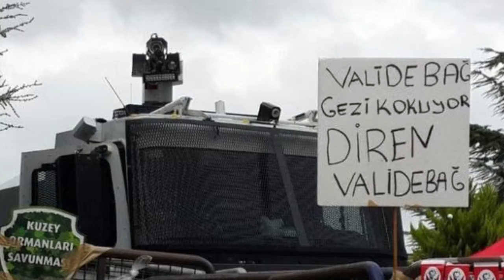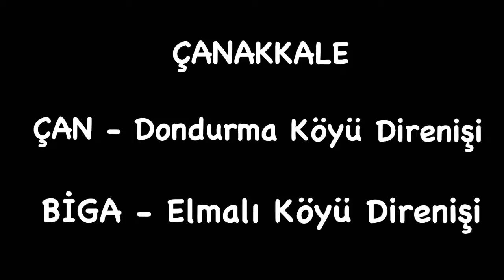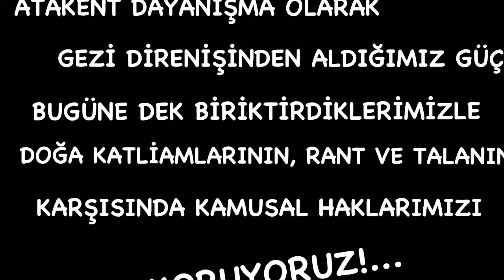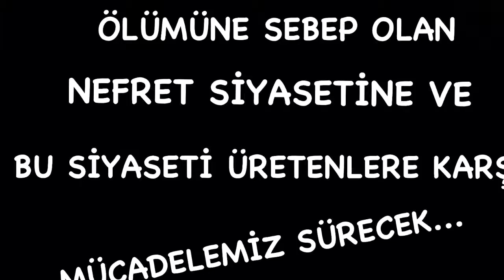Atakent Dayanışma - Panel Gösterimi